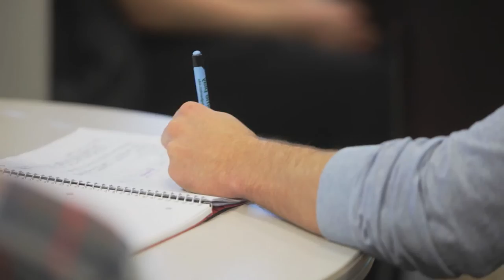Professionals | Binghamton University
From computer engineers to nurses, Binghamton University students develop the skills and experience necessary to succeed in today's marketplace.